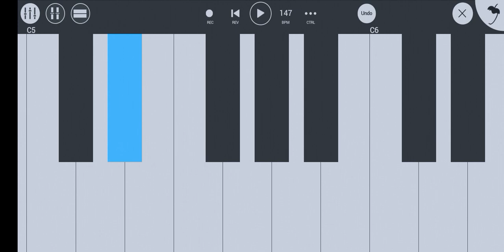Apke Pyar Me Hum Savarne Lage Piano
Apke Pyar Me Hum Savarne
आपके प्यार में हम सवरने लगे डीजे सॉन्ग

mobile piano